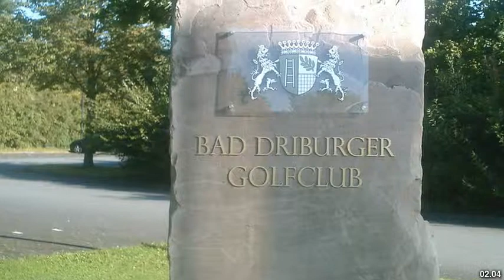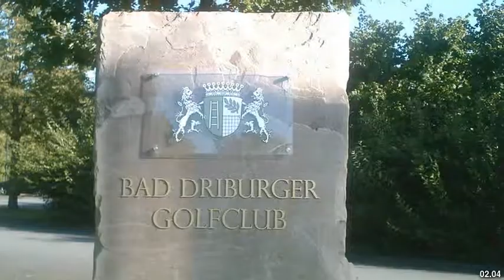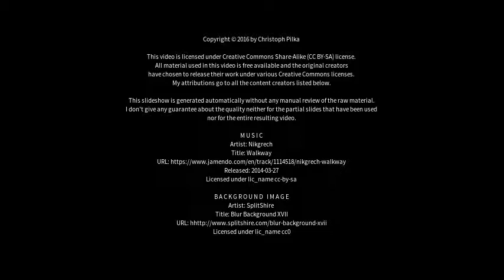Best places to visit